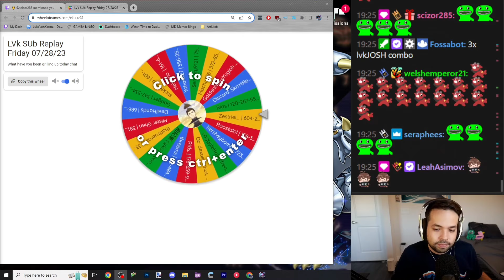Oh that's a Token Collector in hand. SURELY this will be fine! | Sub Replay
Sorry dire.

Game 3 is a tear replay so shut your eyes if you hate cool and fun gameplay

00:31 Game 1
02:39 Game 2
05:58 Game 3
16:24 Game 4